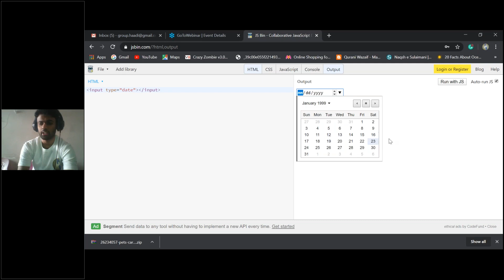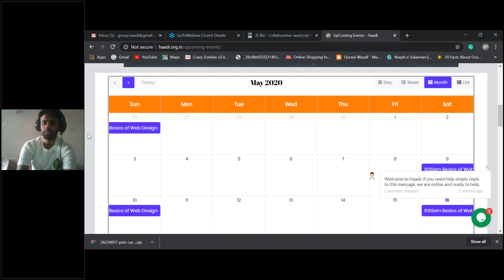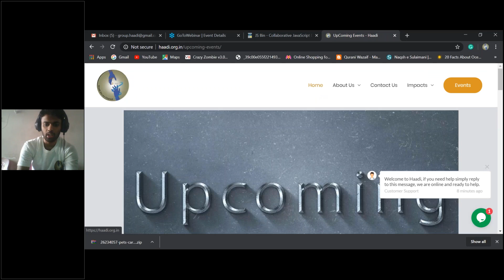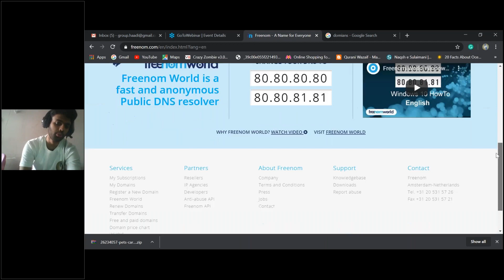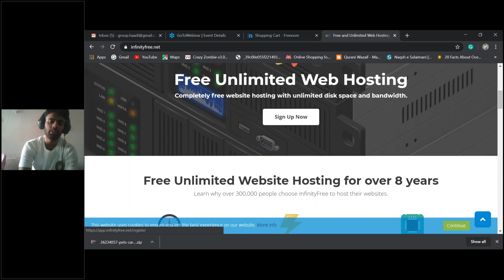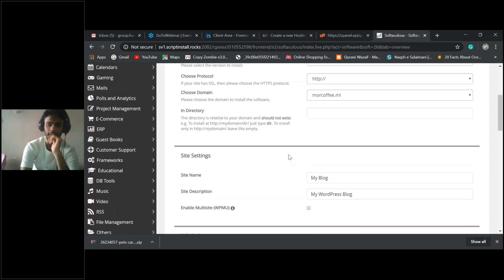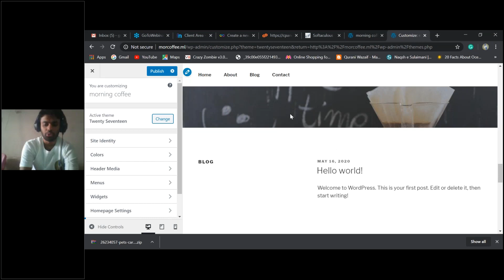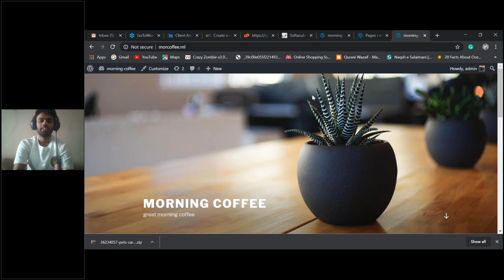Web Designing session 5 by Haadi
Basics of Web Designing
Haadi is the group started by the college students. The name of the group is Haadi Which means Guidance. Soon it became a non-profitable organization that serves the needy and guides the learners.

Learn how to purchase a free domain and hosting